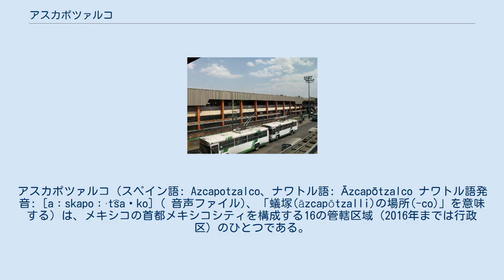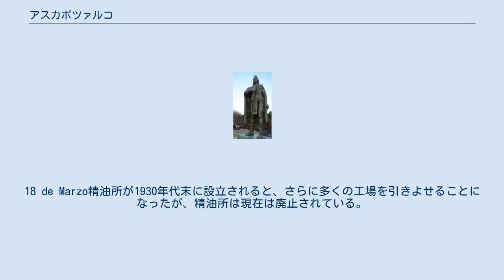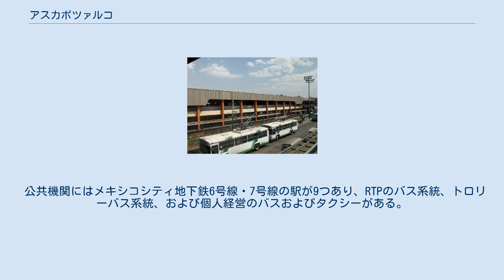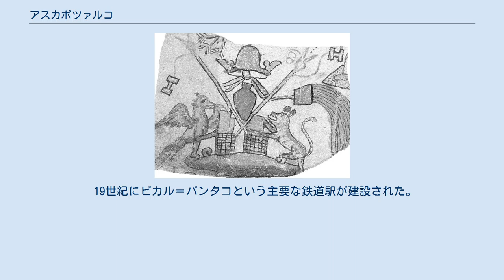アスカポツァルコ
アスカポツァルコ（スペイン語: Azcapotzalco、ナワトル語: Āzcapōtzalco ナワトル語発音: [aːskapoːˈt͡saɬko] ( 音声ファイル)、「蟻塚(āzcapōtzalli)の場所(-co)」を意味する）は、メキシコの首都メキシコシティを構成する16の管轄区域（2016年までは行政区）のひとつである。
アスカポツァルコはメキシコシティの北西部に位置する。
先コロンブス期にはテパネカの領地だったが、アステカ三国同盟によって打倒された。
その後は郊外の農地だったが、19世紀なかばにメキシコシティ連邦区の一部になった。
20世紀にメキシコシティのスプロール現象にのみこまれ、今日では100%都市化して、工業の中心になっている。
 テソソモク公園の景色 アスカポツァルコはメキシコ盆地に位置し、東半分はかつてのテスココ湖の湖床の上にある。
西半分はより堅固な土地の上にある。
歴史的な中心部はテスココ湖の岸辺にあった。
平均高度は海抜2240メートルである。
政治的にはメキシコシティの北西の 343.5平方キロメートルを占め、グスタボ・A・マデロ、クアウテモク、ミゲル・イダルゴ、およびメヒコ州のトラルネパントラ・デ・バス、ナウカルパンと境を接する。
 やや湿潤な温帯気候に属し、平均気温は摂氏15度である。
 100%都市化しており、環境保護のための保護区は存在しない。
2723の街区に分けられる。
区内には54の公園があるが、野生植物はなく、ヤナギ、シダー、マツ類が植えられている。
公園の総面積は100.51ヘクタールで、区全体の2.9%を占める。
もっとも重要な公園はテソソモク公園とアラメダ・ノルテ公園であり、この2つだけで52.4ヘクタールを占める。
 テソソモク公園は1982年に開園し、スペイン人の到来以前のメキシコ盆地のミニチュアとして設計された。
アラメダ・ノルテ公園はフェレリア駅の隣にあり、池はもとスケートリンクおよび遊び場として使われていたが、2000年代に改修された。
 ほかの重要な緑地にはプラサ・イダルゴのような市民のための広場、スポーツ・センター、大学のキャンパス（とくにメトロポリタン自治大学）、市民公園、墓地などがある。
 スポーツ施設は約67ヘクタールを占め、70の競技場とスポーツセンターが市民に公開されている。
国家再生競技場、レイノサ競技場、鉄道員スポーツセンター、ベニート・フアレス・スポーツ協会などが含まれる。
レイノサ競技場はかつて貧しい人々のためのメキシコシティ政府のサービスとして設けられた一時的な「人工のビーチ」のひとつで、プールと砂場があった。
区の所有する墓地も緑地のひとつに数えられ、とくにサン・イシドロ墓地は規模が大きい。
 水面はほとんどないが、例外はレメディオス川で、主に汚水の排水目的で使用される。
盆地の地下水面の低下によって区内には大きなひびわれが生じ、インフラに損害を引きおこしている。
区内は平坦で、傾度は0-5%の間に収まり、大きな起伏は存在しない。
土地が平坦であるため、大雨による洪水が問題になっている。
とくにサンティアゴ・アウィソトラ、ヌエバ・サンタ・マリア、サン・ペドロ・シャルパ、プロ・オガルなどで問題が大きい。
 区の65%の土地が毒性をもつ物質を使用する約500の工場に占められている。
何百キロメートルにもわたる地下のガス管が通っており、9つのコミュニティーは工場に囲まれていて危険性が高いと分類されている。
250の化学工場があり、主にコロニア・インドゥストリアル・バイェホにあってエタノール、シアン化合物、リンの化合物、有機溶剤などを作っている。
 メキシコシティの他の地域と同様、大気汚染は重要な問題になっている。
大部分は車の排気ガスと工場に由来し、オゾン、一酸化炭素、窒素酸化物、二酸化硫黄、および浮遊する粒子状物質が含まれる。
騒音公害は工場やトラックの運行に起因する。
区には水面がないが、住居と工場からの排水による水質汚染が問題になっている。
工場からの汚染は主に水の使用の問題と、しばしば洗浄によって起こされる物質の投棄の形で起き、有機物、油脂、洗剤、着色料、溶剤などが含まれる。
固形廃棄物も工場と住居に由来するものがある。
区の廃棄物の量は1980年代に比べて7倍に増え、1日あたり571トンに達している。
 かつての18 de Marzo精油所（かつて区の一部だった）に近いため、地下の配管の多くは現在も使われている。
 アスカポツァルコを表す1...